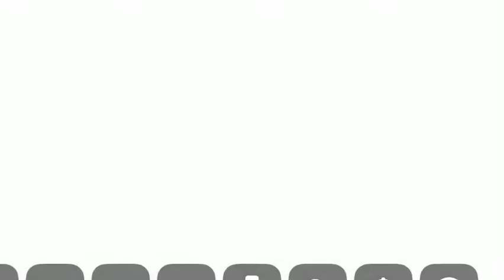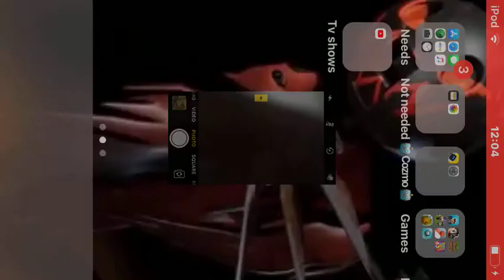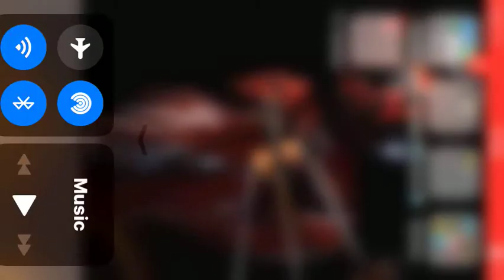Let’s play Minecraft with AJ spenser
Minecraft is everything made out of blocks